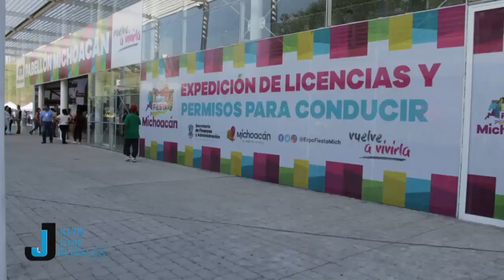Instala SFA módulo de expedición de licencias en la Expo Fiesta Michoacán 2019